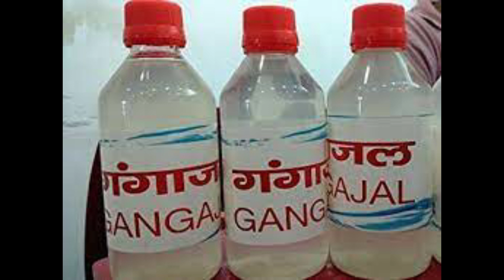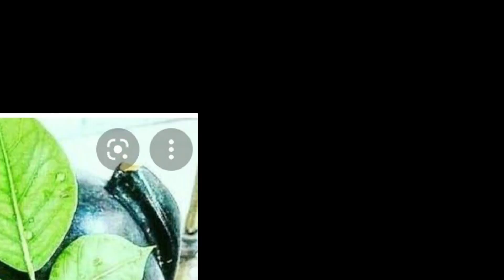SAWAN ME SHIV POOJA || सावन में शिव जी की पूजा कैसे करें? || शिव पुराण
सावन में शिव जी की पूजा करने की कहानी
शिव जी की पूजा में ये गलती ना करें
shiv jee ki pooja
sawan me pooja